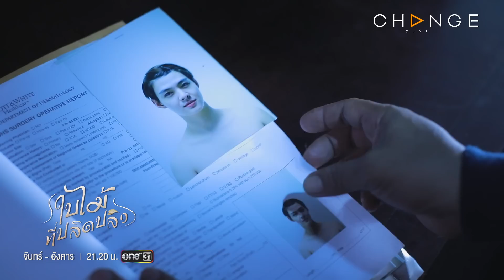ใบไม้ที่ปลิดปลิว - ความลับที่แลกด้วยชีวิต /คุณหนูไม่ต้องกลัว [Highlight]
ใบไม้ที่ปลิดปลิว EP.20
ทุกวันจันทร์-อังคาร 21.20 น. ทาง